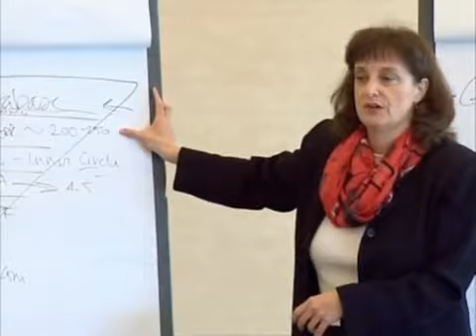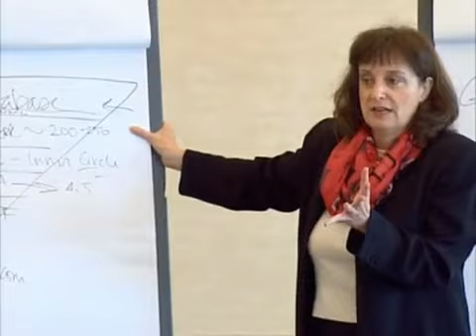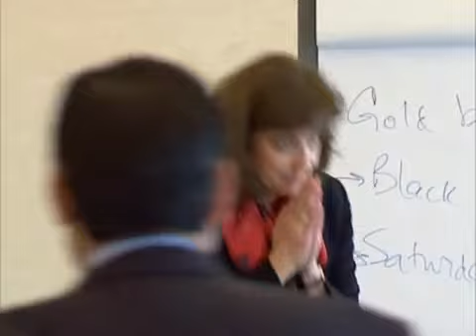Fidelity Part 11 - Call Diane Darling at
Diane Darling speaking @ Fidelity 11